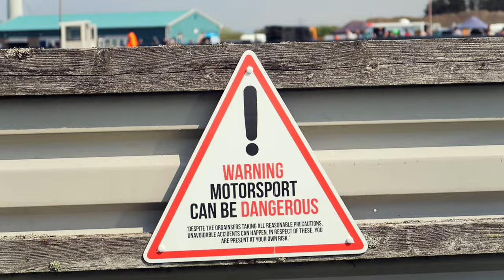Racing Thrills Unleashed | Epic Cinematic Go Karting Short Film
Unleashing speed at Grampian Kart club located in Boyndie, near Banff Scotland!

Do you enjoy action sports or have a business of your own that you would like shot?